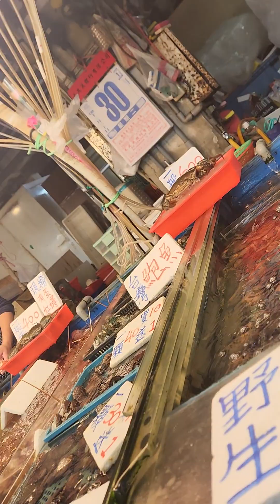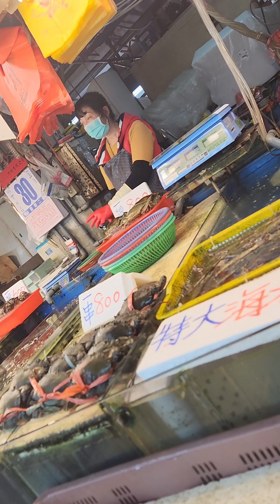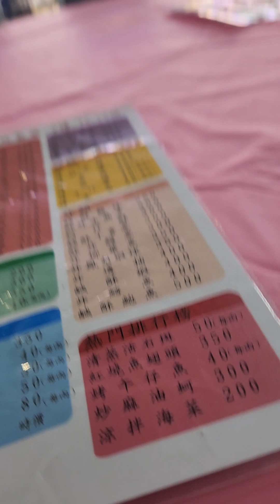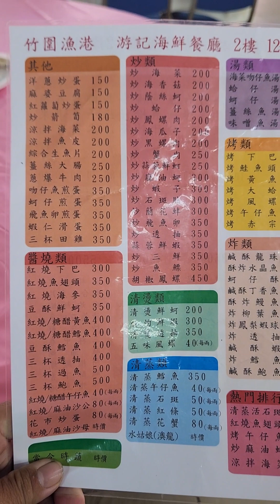和陳元鑫逛竹圍漁港買波士頓龍蝦上二樓料理吃午餐，2024-130-1150